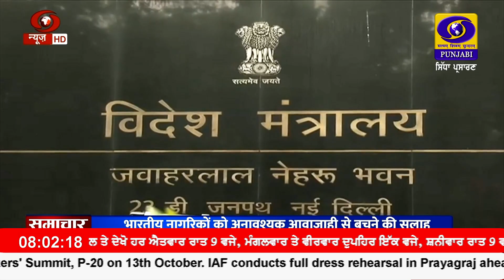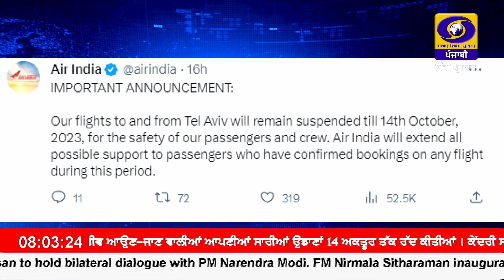0800 || OCTOBER 09, 2023